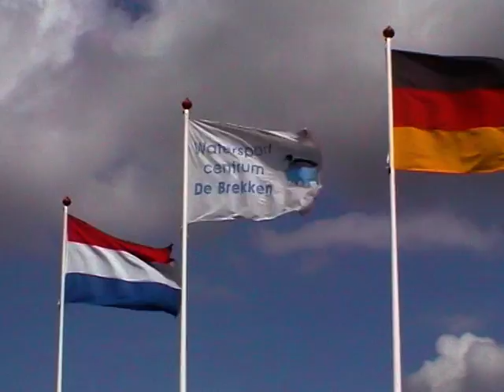Wassersportservice De Brekken - Lemmer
Wassersport in Friesland Niederlande